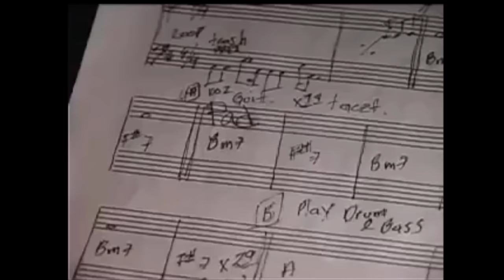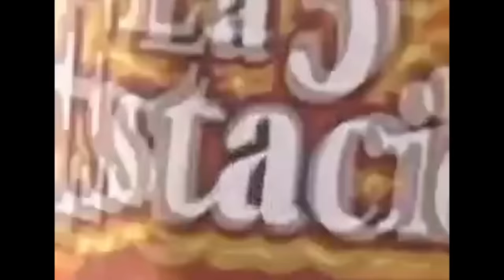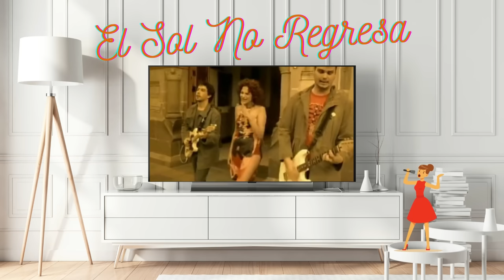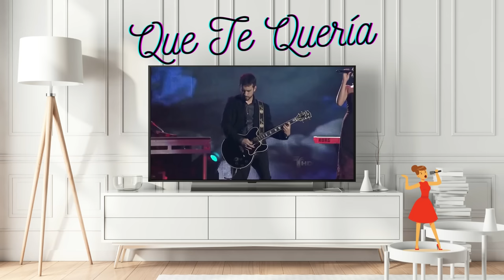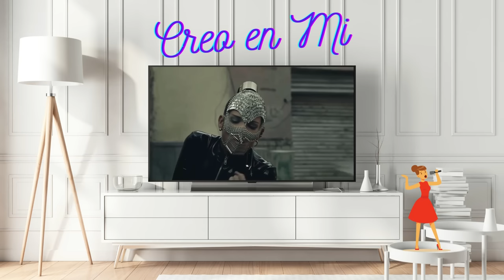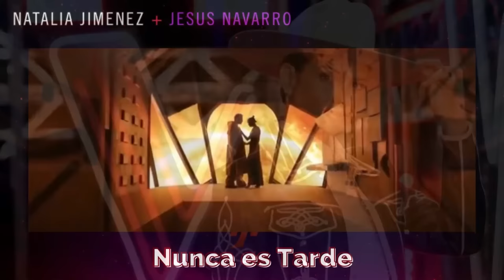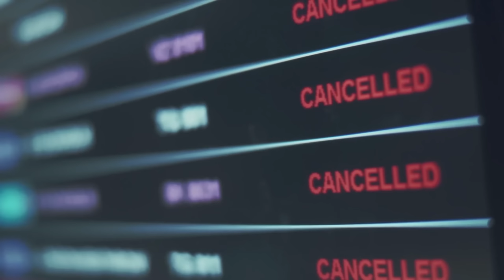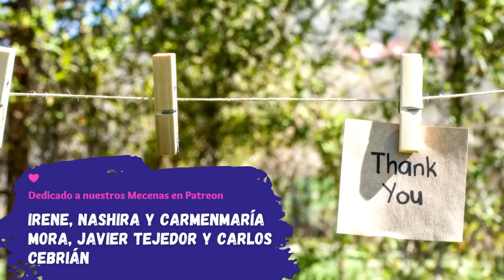Historia de NATALIA JIMÉNEZ y LA QUINTA ESTACIÓN [1981 - 2022] 🌮 Biografía + Secretos + Canciones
BIOGRAFÍA DE NATALIA JIMÉNEZ y LA QUINTA ESTACIÓN en Español | La historia completa de La Quinta Estación y su cantante Natalia Jiménez, la española que se ha convertido en un Diva Mexicana | 1981 – 2022

RESUMEN
Natalia Jiménez nació en España en 1981, de familia musical, pasó mucho tiempo tocando con su guitarra en el metro hasta que a través de una amiga, conoció a un grupo de jóvenes llamados La Quinta Estación. Eran desconocidos hasta que un mánager mexicano escucho su maqueta y le dijo que se tenían que ir con él a México.
Sólo 4 miembros fueron, y sólo 3 aguantaron la dura vida allí, sin éxito y sin dinero, pero Natalia Jiménez, Pablo Domínguez y Angel Reyero, compusieron “El Sol No Regresa” y con ello les vino el éxito mundial.
Por ciertas desavenencias la banda rompería tras 10 años de carrera en 2010, dando paso a nueva etapa para Natalia dónde poco a poco se ha ido consolidando como una gran estrella en México por su potente voz y por sus discos “México de mi Corazón”.
Su camino está llena de anécdotas y momentos increíbles, ¡no te los pierdas!

ARTÍCULOS RECOMENDADOS
📰 La Historia detrás de ‘El Sol No Regresa’ de La Quinta Estación
📰 La Historia detrás del inolvidable dueto de La Quinta Estación y Marc Anthony ‘Recuérdame’
🎧 Playlist con las Mejores Canciones de Natalia Jiménez y La Quinta Estación

RECURSOS USADOS
🖼️ Los vídeos e imágenes usados en el vídeo son de CANVA.
🛒 Toda la música y otros artículos de NATALIA JIMÉNEZ

📧 Si quieres contactarnos para cualquier consulta, reclamación, publicidad, nos encontraras

Trembol no tiene ningún derecho sobre las imágenes o vídeos del artista usados para la creación del vídeo. Su uso es meramente para entretenimiento. Si usted quiere comunicarse con Trembol a este efecto, por favor, háganlo en el enlace de contacto anterior.